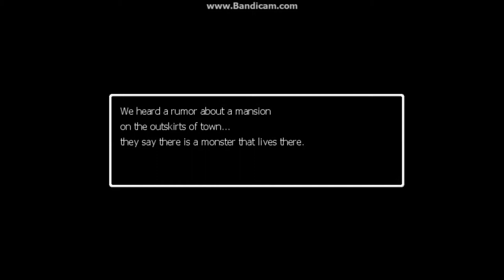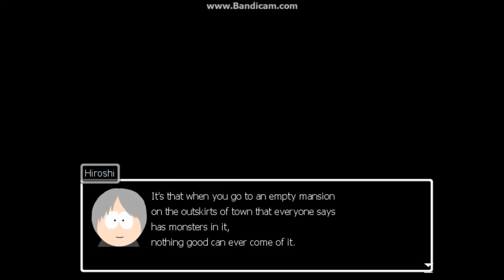Ao Oni Southpark Edition (Best Mod Ever!!!!)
This is probably the best mod i have ever seen